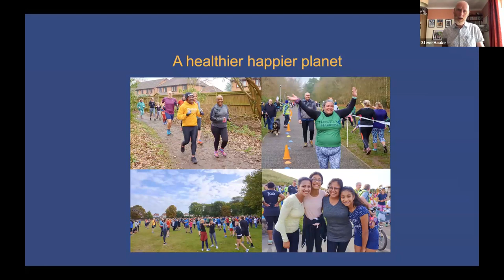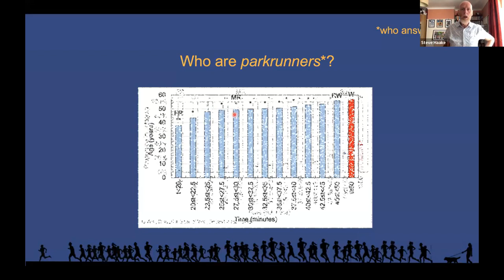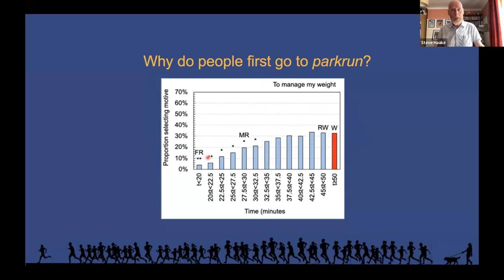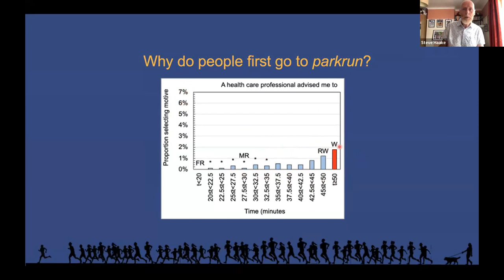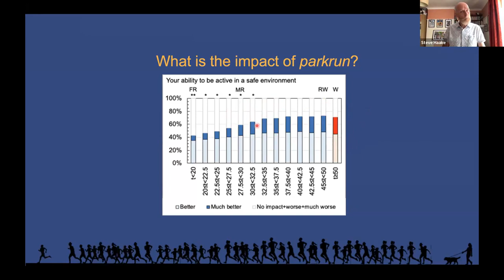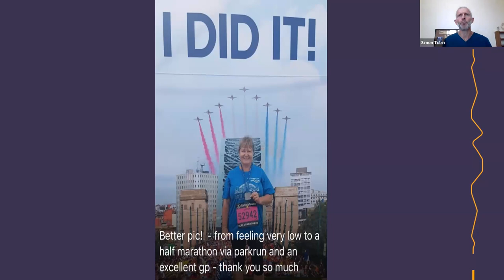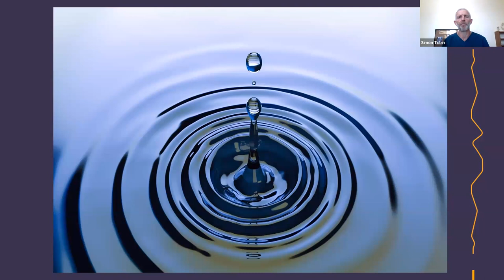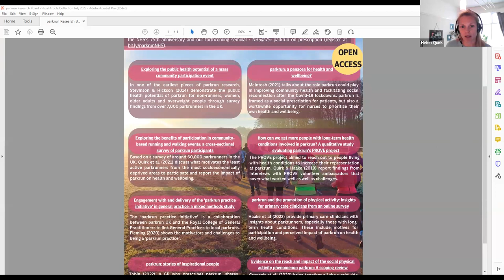parkrun Research Board seminar: NHS@75: parkrun on prescription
As parkrun UK celebrated the NHS 75th birthday on the 8/9th July 2023, we markedthe occasion by hosting a seminar- about the health benefits of walking, running and volunteering at parkrun. We discussed research findings from parkrunners who have long-standing health conditions, asked what inspires them to take part and how they benefited from the parkrun community. We asked a parkrunning GP how and why he prescribes parkrun to his patients, and we spoke to one of his many ‘success stories’ who told the inspiring story of how parkrun changed his life.

Speakers - Dr Helen Quirk, Professor Steve Haake, Dr Simon Tobin and Sean Smith.